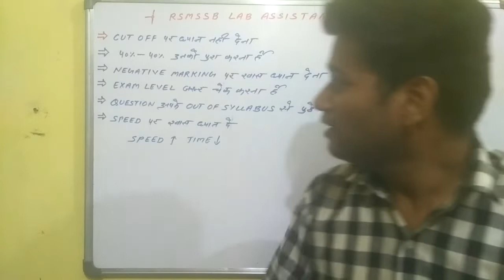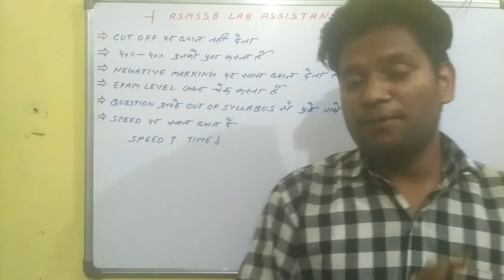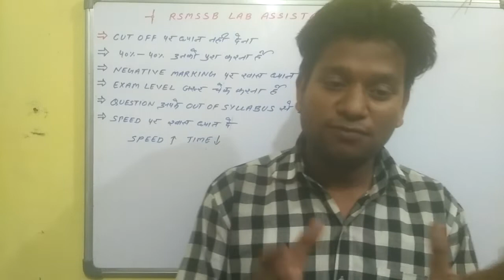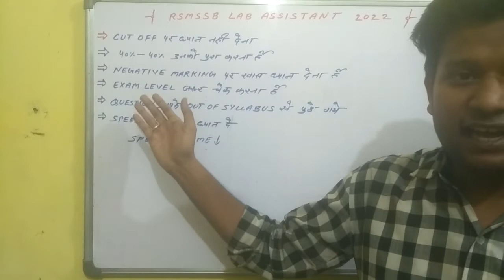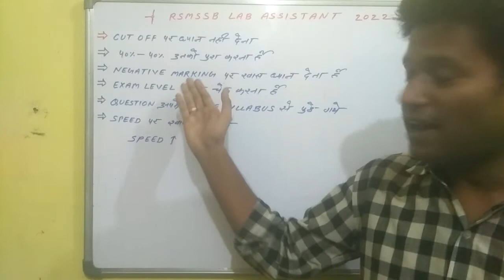LAB Assistant notification 2022 l lab assistant important instructions l lab assistant exam date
, RSMSSB Lab Assistant Recruitment 2022 will be discussed here. Rajasthan 1012 Prayogshala Sahayak Bharti Notification apply online date. In Rajasthan State new notification has been released for the hiring of RSMSSB Lab Assistant Recruitment 2022. Due to this, the Rajasthan Staff Selection Board (RSSB) has announced the details for the Lab Assistant Post under the Rajasthan Subordinate and Ministerial Services Selection Board. So all the aspirants who are willing to join the department need to read all the information carefully.

rsmssb ldc vacancy 2022, rsmssb lab assistant syllabus, rsmssb je ka result kab aayega, rsmsa
rsmssb lab assistant new vacancy 2022, rsmssb je admit card 2022, rsmssb forester & forest guard recruitment 2022, rsmssb stenographer latest news

lab assistant vacancy 2022 rajasthan, lab assistant, lab assistant ka paper kab hoga, lab assistant utkarsh classes, lab assistant exam 2021 in rajasthan, lab assistant exam 2021 notification rajasthan